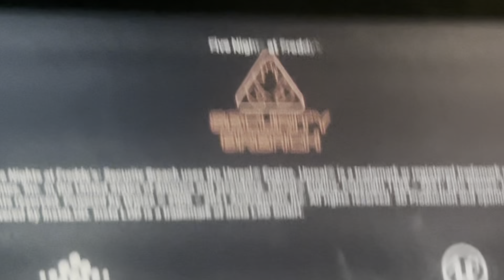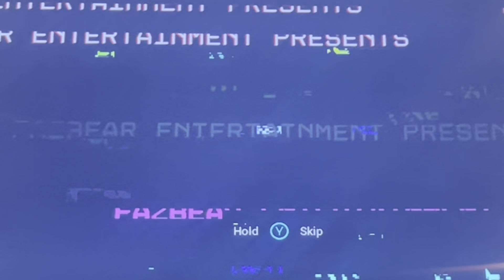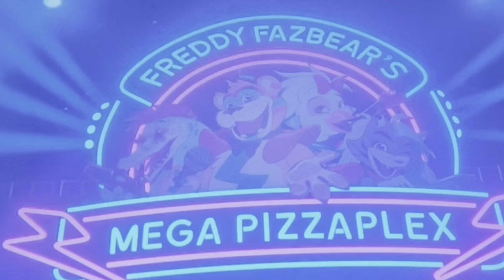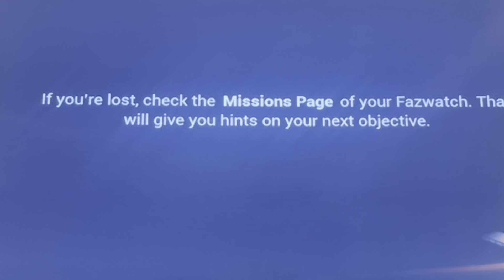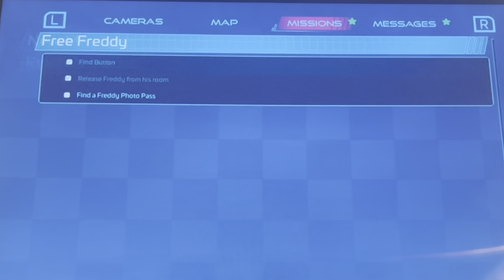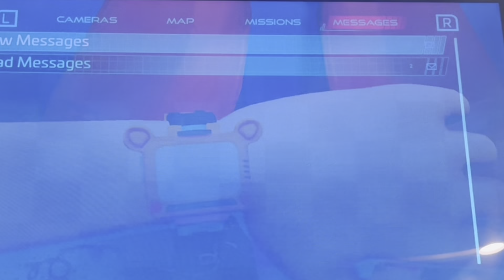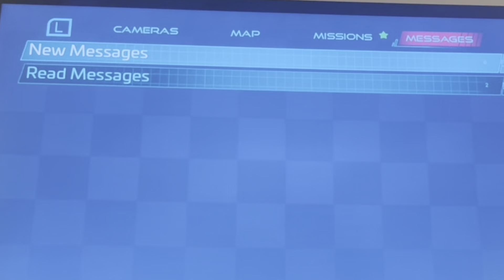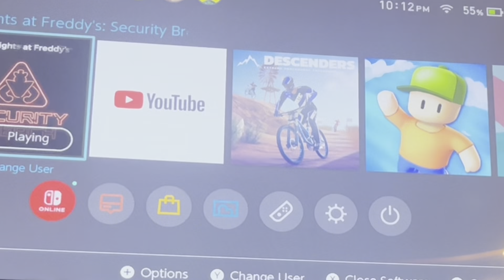Freddy is my Friend!!! Fnaf Security Breach Revisited Part 1: Rockstar Row 410 Subs Celebration